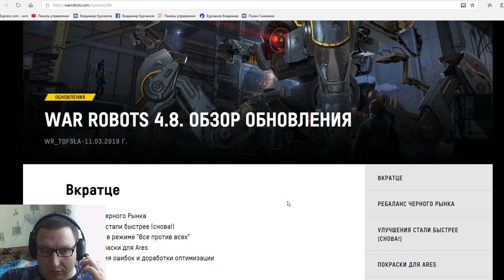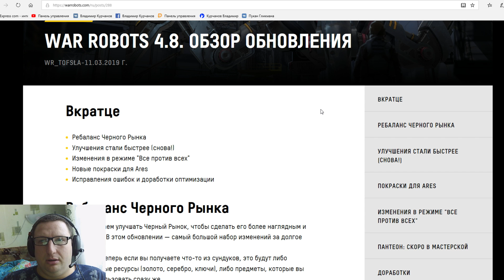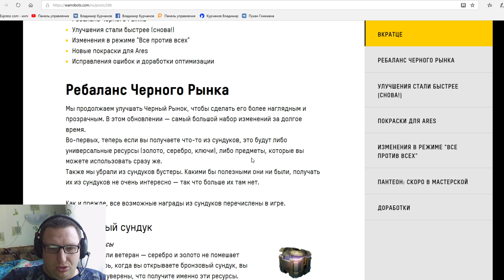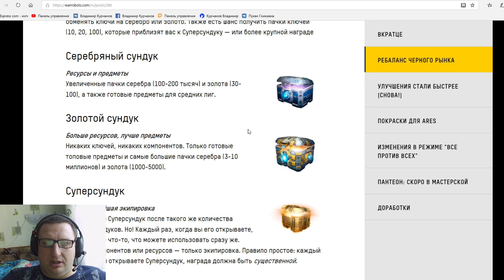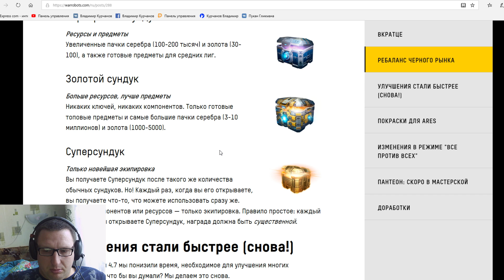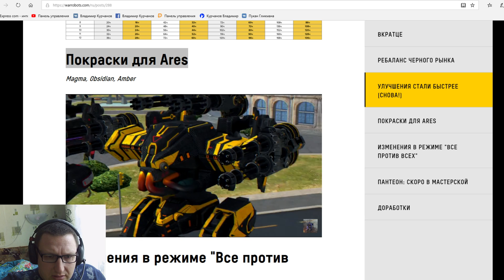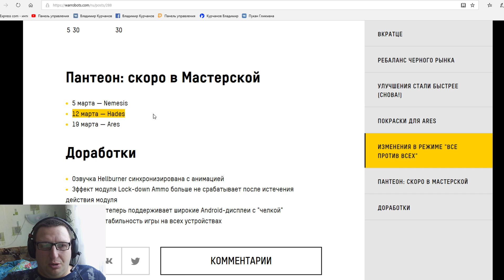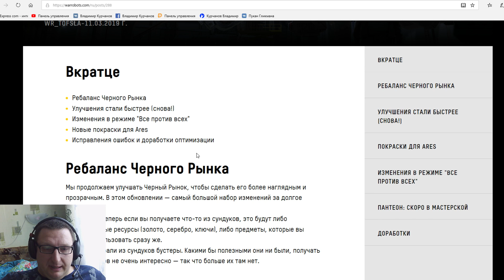War Robots 4.8. Обзор обновления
Канал 18+
Дискорд для всех игроков , где Bratycha на связи !
Второй канал Братухи Bratycha live